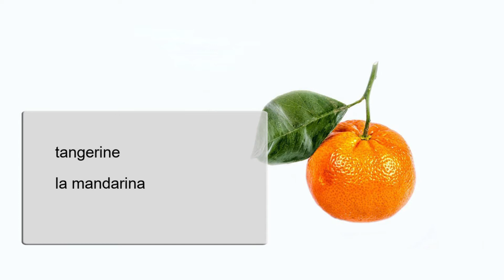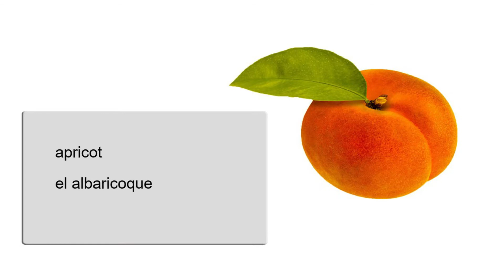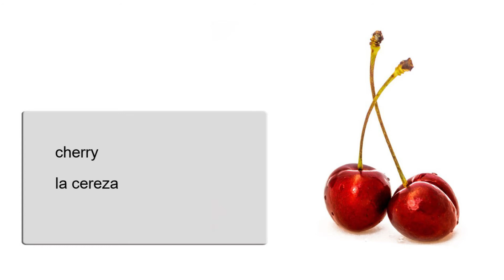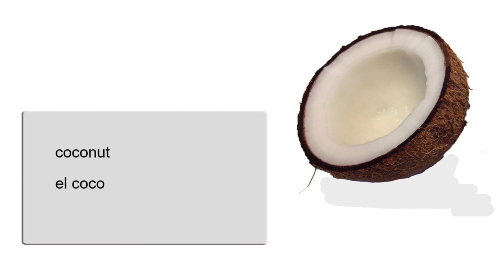Aprender inglés, vocabulario, Frutas